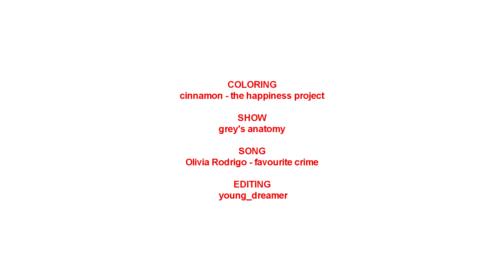1. Mark & Lexie || Favourite crime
1. Mark&Lexie (17,5%)
Primo posto per questa coppia meravigliosa, più che meritato! Ho visto tante stagioni di Grey's ma loro resteranno sempre imbattibili.

Ed ecco che Siamo arrivati alla fine di questo progetto natalizio. Ho temuto fino alla fine di non riuscire a pubblicare tutti i video, è stata una grande sfida. Se considerate che in 11 mesi ho pubblicato 34 video e per questo progetto avrei dovuto farne 10 in 25 giorni capite la mia difficoltà. Però ne è valsa la pena, spero davvero che questo progetto vi sia piaciuto e che gli edit vi abbiano soddisfatto❤️

Per quanto riguarda il Multicouples YPIV, la pubblicazione sarà posticipata a capodanno. Purtroppo questo progetto mi ha portato via più tempo del previsto e non ho ancora avuto modo di iniziarlo!
Buona vigilia a tutti voi ❤❤

» Canzone\ serie : fine del video
» Coloring: the happiness project